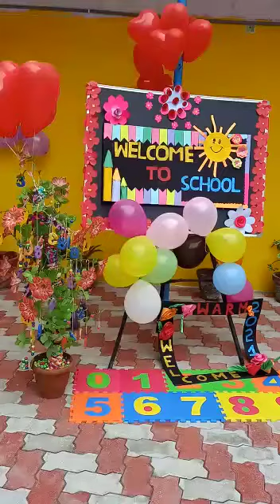welcome to kindergarten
Video from Sasikala